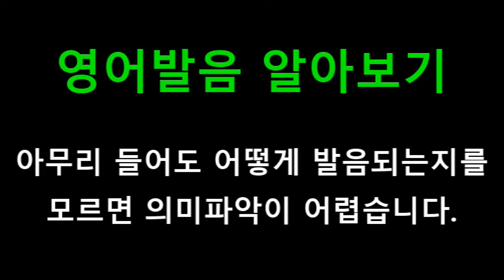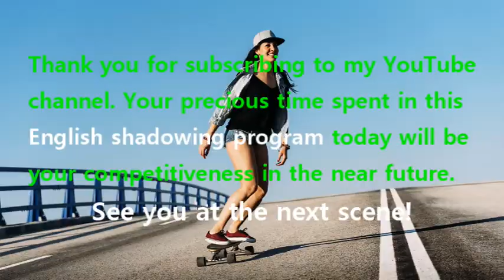[영어쉐도잉] 인턴 (The Intern) #191 - Hi, I'm Ben Whittaker. I have a 3:55 appointment with Ms. Ostin.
#185 : Hi, Ben. I have secured an appointment for you to meet with Jules Ostin today at 3:55 p.m.
#186 : Please be prompt, as Jules has another meeting at 4:00 p.m.
#187 : I'm going to merchandising. // Beautiful.
#188 : It's perfect. Yes, I'll try to have her there at 5:00.
#189 : No, wait. I booked her with a vendor at 5:15. I'm sorry.
#190 : I'll call you back. Yes, hello?
#191 : Hi, I'm Ben Whittaker. I have a 3:55 appointment with Ms. Ostin.